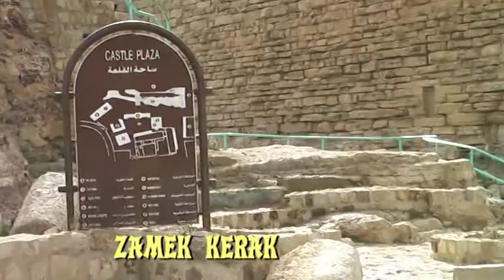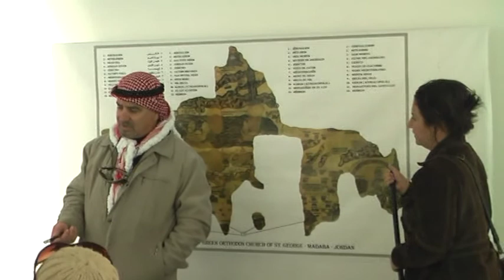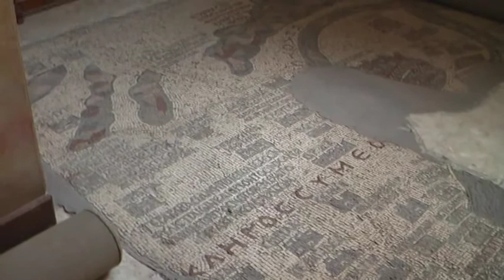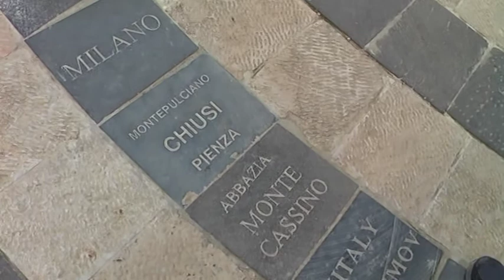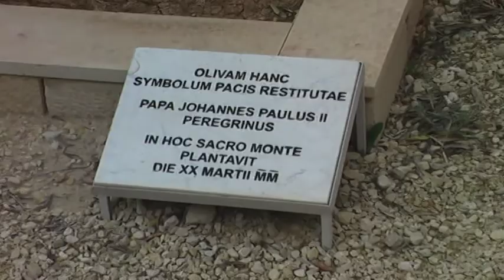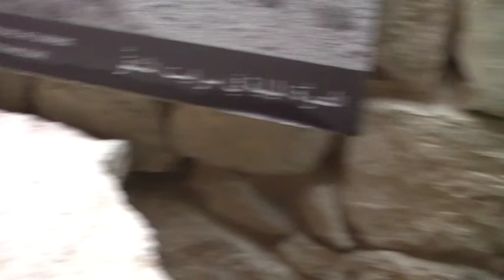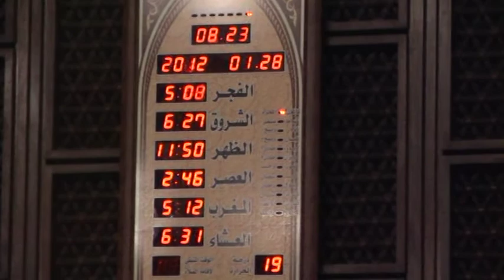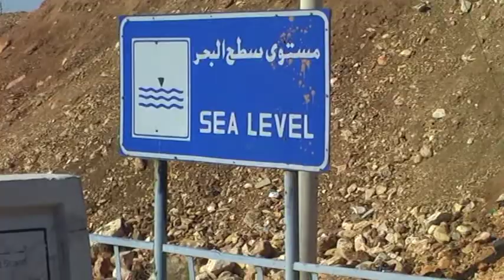Bardzo Bliski Wchód z Itaką, Jordania 2 - Kerak,Madaba,Ajlum,Amman,Akaba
Zamek Kerak, Góra Nebo, Jerash, Qala at Ar Rabad w Ajlum,Marze Martwe.